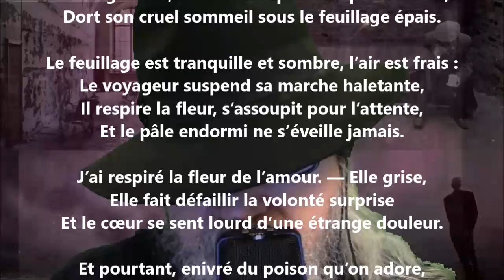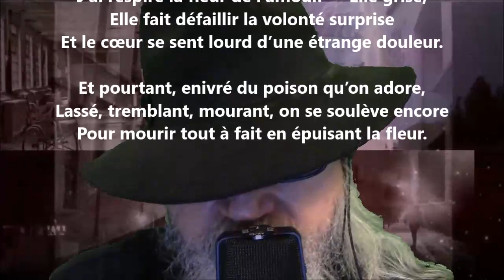La fleur rouge - Charles Fuster lu par Yvon Jean